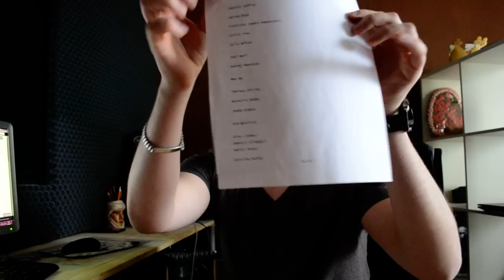COSEONE GRUßVIDEO AN EUCH ♥♥♥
Nicht vergessen , IHR seid die Besten! Sorry an die Leute die zu spät geliket haben und nicht dabei seid :/ !
Ich hoffe ihr seid mir nicht Böse wenn ich etwas falsch ausgesprochen habe : ) !
Laura-Jane Graetz

Roxy Mausz

Stefan Örcel Schmitz

Jessica Löffler

Janine Blaa

Franziska Jasmin Rabenstein

Curtis Treu

Julia Wolter

Joel Wolf

Andrej Manukyan

Max Wa

Theresa Chiriac

Nathalie Dumke

Jeano Blanco

Kim Weidlich

Gina Lindner

Dominic Klingbeil

Daniel Braun

Caroline Rother

Christopher Sven Bodtke

Regina Gina Kekzz

Ange Lina

Niko Vasilakis

Miriam Schmidt

Virginia Heise

Benny Wittig

Alexander Kassin

Amir Akil

Isabell Sandberg

Deidré Eileen Kar

Sarah Boom

Tine Wayne

Justine Kreutz

Nico Stolz

lisa hat recht

Artur Barrikate

Max Neumann

Paula Bradler

Lisa Alsleben

Zille von Vanaty

Püppchen Altaah

Luke Schotti

Sabine Schmitz

Nathalie dumke

Daniel Braun

Jeano blanco

Max Neumann

Paula Bradler

Lisa Alsleben

Zille von Vanaty

Püppchen Altaah

Luke Schotti

Sabine Schmitz

EUER COSEONE ,